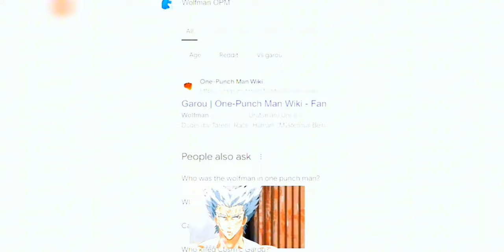I Appeared in @HumbledMan ‘s Roasting TSB SHORTS Video! (My Reaction) 😱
I Appeared in @HumbledMan  ROASTING SHORTS Video! (My Reaction) 😱
Credits: @HumbledMan 's Video